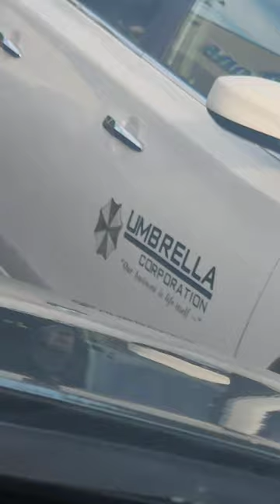Ya nos cargo la Umbrella Corp. 😬🔥💀☠️☣️☢️